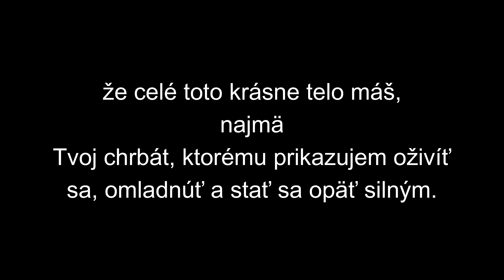Mimoriadna sila na dosah ruky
V tomto videu objavíme tajnú silu vo vašich rukách a zázračné liečivé schopnosti, ktoré majú. Objavte v sebe Božiu moc! jgonzalez4774